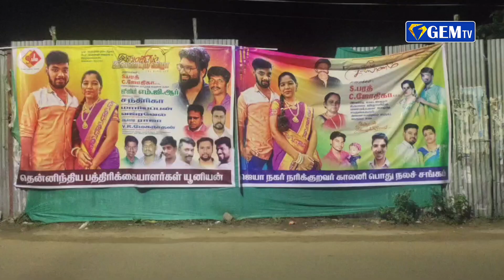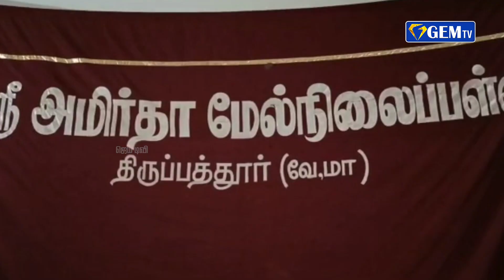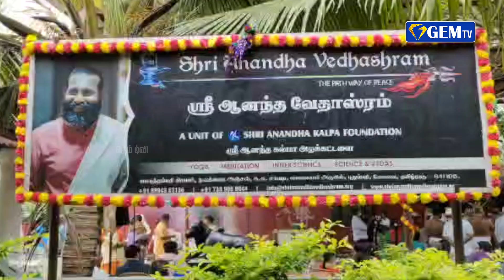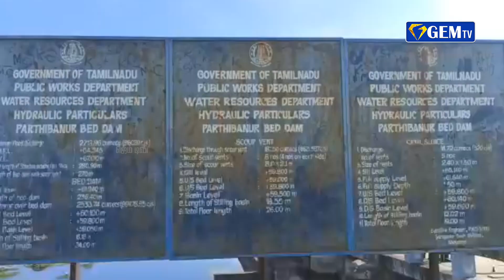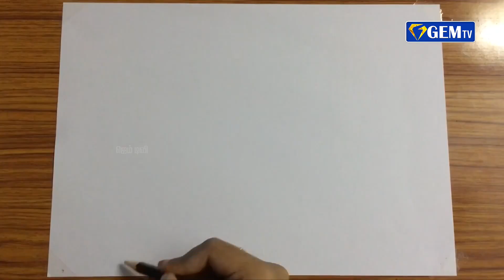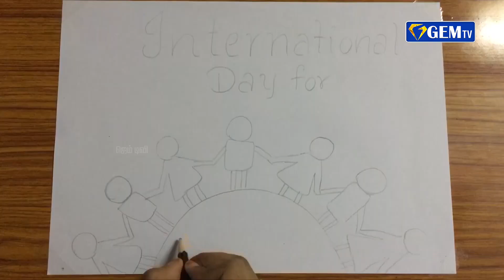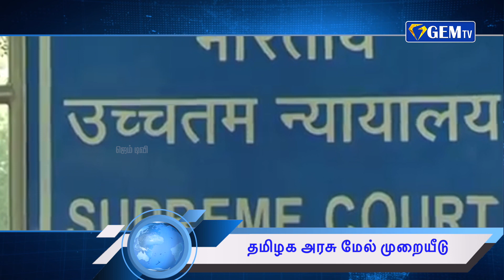கூடுதலாக வீடு தேடி கொரோனா தடுப்பூசி செலுத்தும் திட்டம் | ஜெம் நிகழ்வுகள் | 16-11-2021 | GEM TV